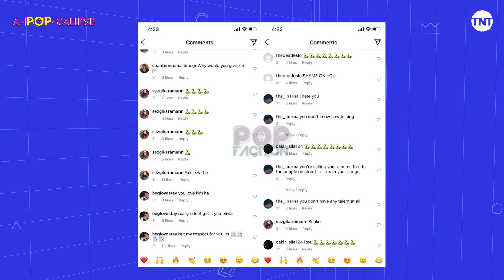QUEM É BELLA POARCH? FILA ANDA PRA KIM E KANYE E CANCELAMENTO CHEGANDO PRA TODOS | A-POP-CALIPSE #3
Esse é o ApopcalipseTNT!
Sua atualização semanal sobre o caos do mundo pop com Didi Effe e Fernanda Soares.